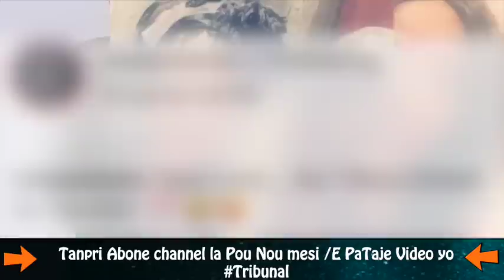Toby Anbake bay Repons Eskel Lavek Vansessa desire Ou Swa Li Gon Lot Menaj E De Wendyyy Kind Lan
Mesi Paske wap swiv channel  la Pa Bliye Komante bay opinyon paw ,si se premye fwa wap pase sou channel La pa bliye abone/subscribe  Pou Plis Video ,Nou besoin 100mill Subscribe Sou chanel la ,Pa Bliye Le Nou en 100mill Subscribe Nap fe kado 3 laptop  A fanatik Ki Toujou swiv  Nou chak hou  Mesi .

E Pa Bliye Chak Maten Nou  Bay Tout Nouvel Kap fe aktyalite Nan Peyi D'haiti

Radio Channel | Men Bagay Records Studio
We have a Poatcast Breaking news in haiti